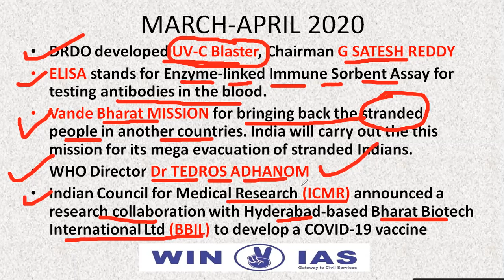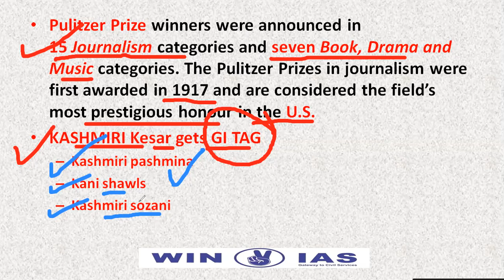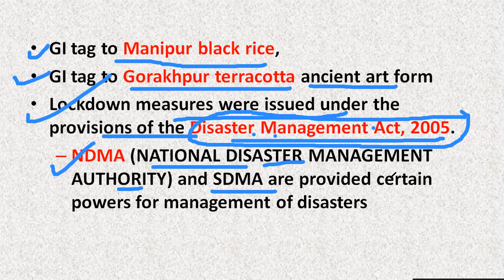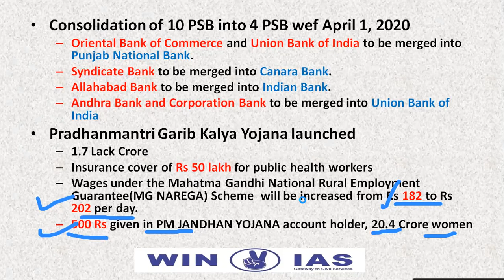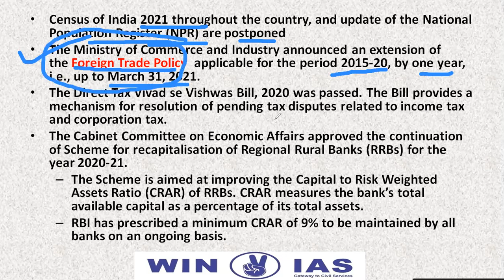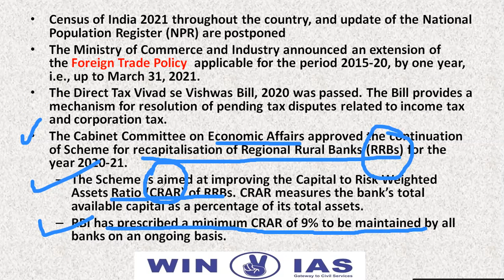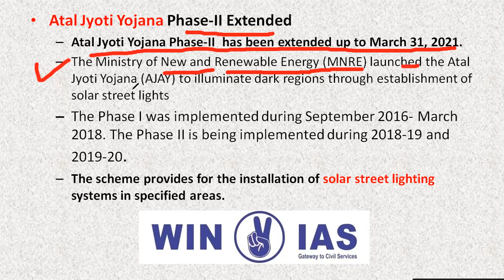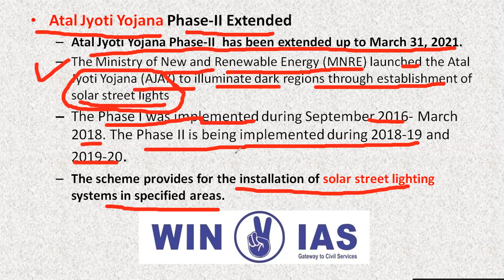Important current affairs ।। March April 2020 ।। Mppsc pre ।। Mpsi ।। Ssc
Hello everyone
इस लेक्चर में मार्च-अप्रैल के महत्वपूर्ण करंट अफेयर के बारे में डिस्कस किया जाएगा जो कि MPPSC सहित कई एग्जाम के लिए महत्वपूर्ण होगा , इसी तरह संपूर्ण वर्ष के महत्वपूर्ण करंट अफेयर को पढ़ने के लिए इस चैनल से जुड़े रहिए यह करंट अफेयर की सीरीज सभी महत्वपूर्ण करेंट अफेयर को कवर करेगी |